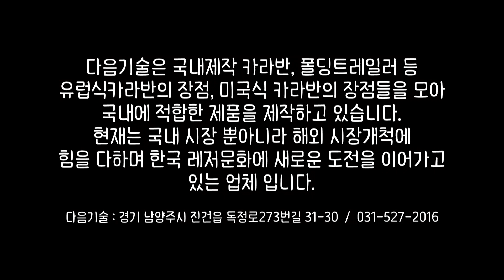14편 유럽과 미국식 카라반 트레일러 기술의 장점을 모아서 만든 국내카라반제작 업체 다음기술 최대석 대표님을 만나봤습니다.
캠핑온도는 캠핑을 하기위해서 업체와 손님간에 지켜야할 36.5도씨를 유지하기 위해서 업체는 손님을 손님은 업체를 믿고 다가 갈수 있도록 적절한 역할을 하기위해서 제작된 영상 입니다.

열네번째로 미국식카라반과 유럽식 카라반의 장점들을 모아서 국내에서 순수제작한 다음기술로 방문을 드렸습니다.

다음기술 : 경기 남양주시 진건읍 독정로273번길 31-30
※각종 문의는 상위 연락처로 주시면 됩니다.